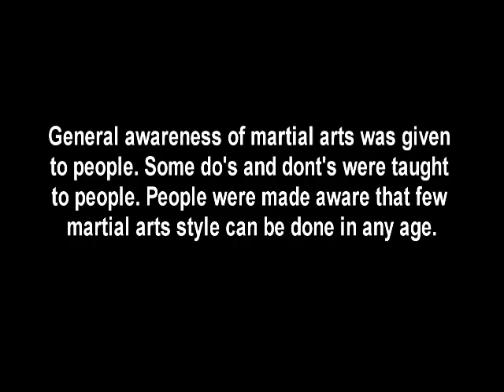Martial arts/ Self defense camp/ workshop in Noida Extn.